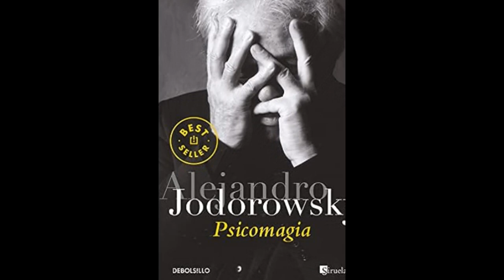Sanación Profunda: Sana tu Vida con la Psicomagia - Libera Tu Ser y Encuentra el Equilibrio Interior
¡Bienvenidos a un viaje transformador de autodescubrimiento y sanación! En este video, exploraremos "Cómo Sana tu Vida con la Psicomagia". Únete a mí en este viaje donde aprenderás a liberar bloqueos emocionales, encontrar equilibrio interior y sanar profundamente a través de la psicomagia.

🎭 Rituales Psicomágicos: Descubre cómo aplicar rituales psicomágicos personalizados para abordar específicamente tus desafíos emocionales. Aprenderás técnicas diseñadas para liberar traumas, transformar creencias limitantes y restaurar la armonía en tu vida.

🌌 Exploración del Subconsciente: Te guiaré a través de prácticas para explorar y comprender tu subconsciente. Aprenderás a identificar patrones inconscientes que pueden estar afectando tu bienestar y a utilizar la psicomagia para cambiarlos positivamente.

🌟 Ritual de Sanación Interior: Exploraremos un poderoso ritual de sanación interior al final del video. Este ritual te ayudará a integrar los cambios realizados a través de la psicomagia y a consolidar la transformación positiva en tu vida diaria.

¿Estás listo para liberar tu ser y sanar profundamente a través de la psicomagia? ¡Haz clic y comienza tu viaje hacia la sanación ahora mismo!